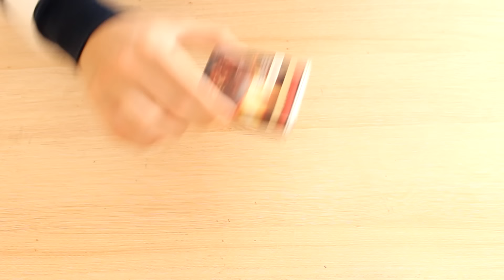Tour de magie avec des allumettes + explication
Nouveau tuto de magie dans lequel je vais vous expliquer un tour de magie facile à faire !
La vidéo se décompose en deux parties: démonstration puis explication (tuto) du tour.

Acheter les jeux de cartes que j'utilise: